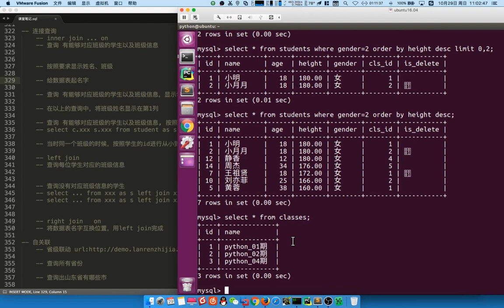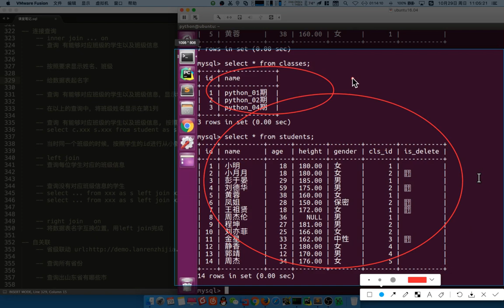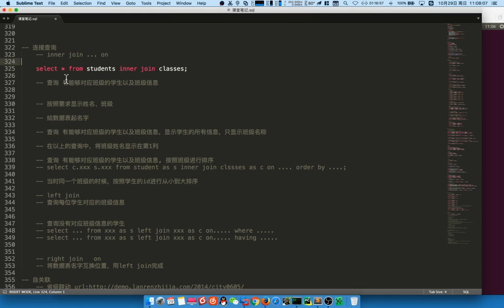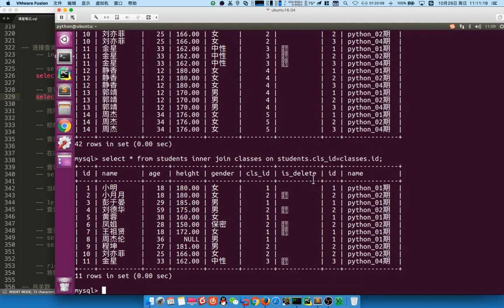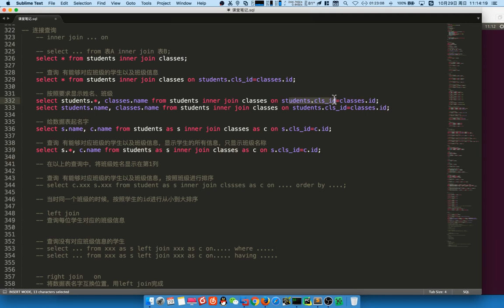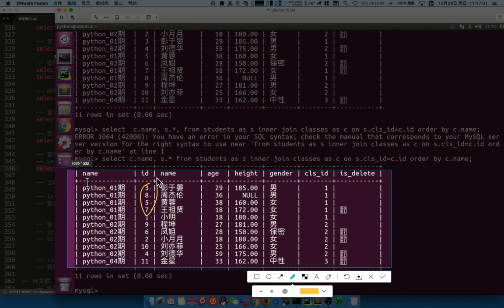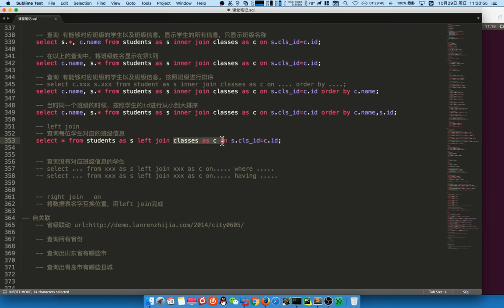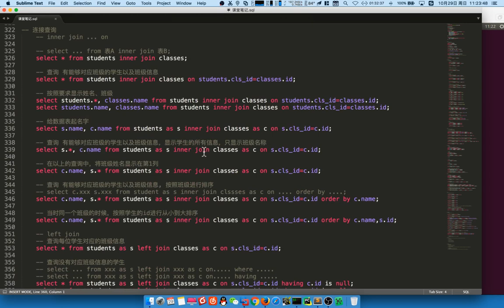05 MySQL数据库v3 1丨02 数据库查询丨08 链接查询